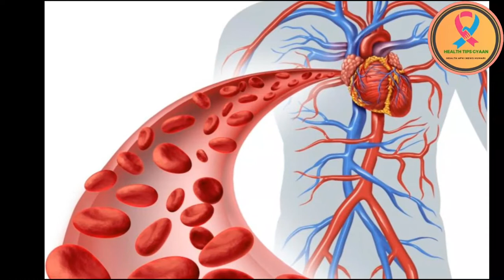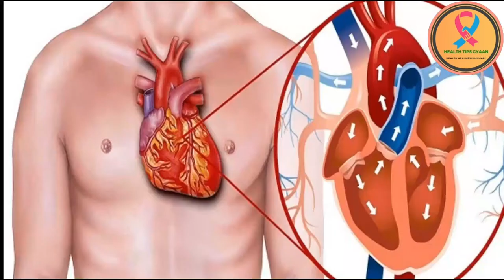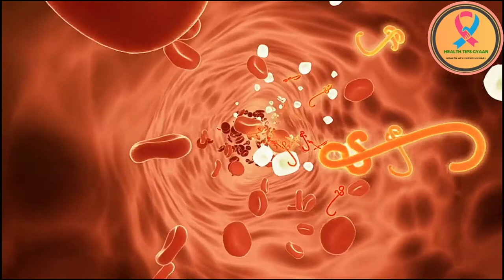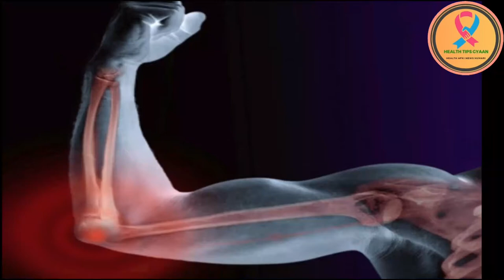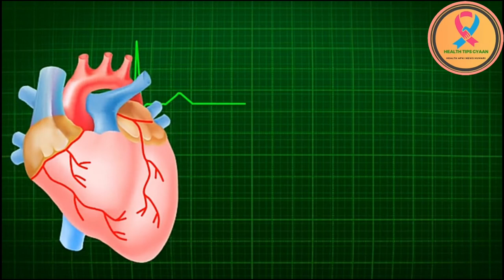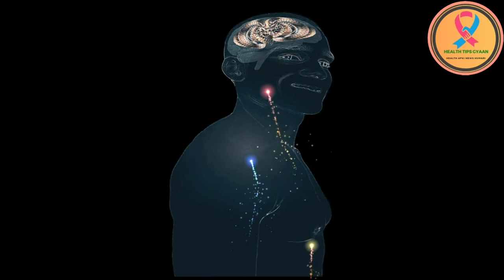सूरजमुखी बीज खाने से होते है ये 14 बेहतरीन फायदे , नुकसान, सेवन करने का तरीका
Dosto aaj ki is video me humne surajmukhi beej khane se hote hai ye 14 behtreen faydo ke bare me batane wale hai. Is video main surajmukhi beej khane ke fayde aur nuksan aur iske alawa surajmukhi ke beej kaise aur kab kha sakte hai ye sab bataya gya hai. example ke liye surajmukhi ke beej khane se diabetes ki problem khtam ho jati hai. aur surajmukhi ke beej khane se dimag ki shamta bhi badhti hai. aur bhi iske alawa kai aise fayde hai jo apko jarur janne chahiye.

Product Use For Health & Fitness  :-

Giloy Juice
Bhuna Chana
Semi Brown Rice that I use

Microphone Use BOYA Wireless Microphone

Headphones Sennheiser PC 3 Headphone

health tips gyaan,सूरजमुखी बीज खाने से होते है ये 14 बेहतरीन फायदे,नुकसान,सेवन करने का तरीका,sunflower seeds benefits,sunflower seeds,सूरजमुखी के बीज खाने के फ़ायदे,surajmukhi ke bheej khane ke 14 fayde,surajmukhi bheej khane ke fayde,सूरजमुखी बीज,सूरजमुखी के बीज,sunflower seeds in hindi,सूरजमुखी के बीज खाने के फायदे,surajmukhi ke beej kaise khaye,coolie number 1 trailer,varun dhawan,sara ali khan,सूरजमुखी बीज खाने के 14 फायदे,surajmukhi bij khane ke 14 fayde

Coolie No. 1 - Official Trailer | Varun Dhawan, Sara Ali Khan | David Dhawan | Amazon Prime Video
varun dhawan  sara ali khan